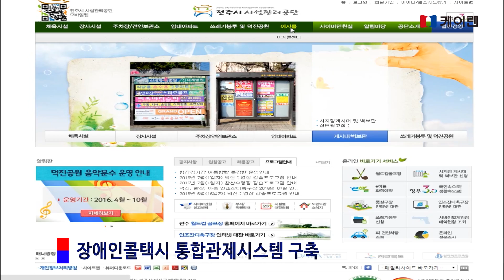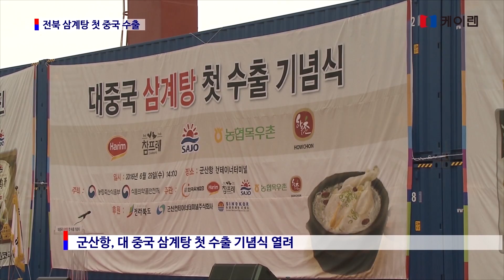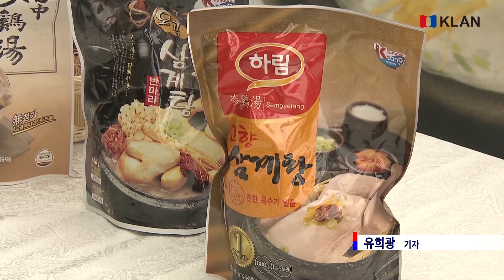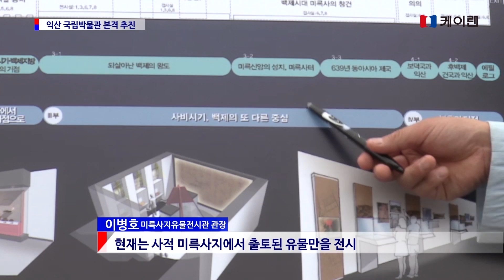20160701_ 지방자치 1번지